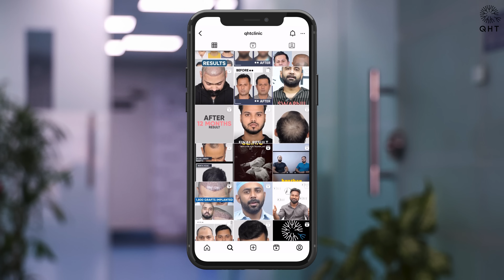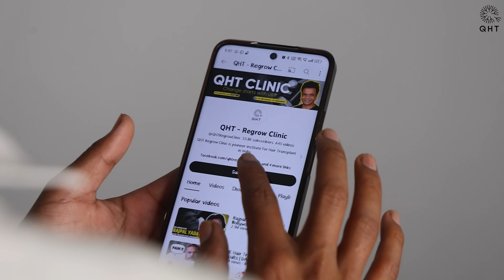Hair Transplant in Jaipur | Best Results & Cost of Hair Transplant in Jaipur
QHT is now another name of trust & guaranteed satisfaction when it comes to hair transplant in Jaipur. Our expert team surgeons & clinical staff have done more than 15 thousands successful surgeries. We are well equipped with ultra-modern instruments & amenities to deliver extra-ordinary results. QHT is one of the premier Hair Transplant clinic in India, having world class infrastructure and changing life's of many patients.

If you are looking for best hair transplant in Jaipur we will be happy to serve you.